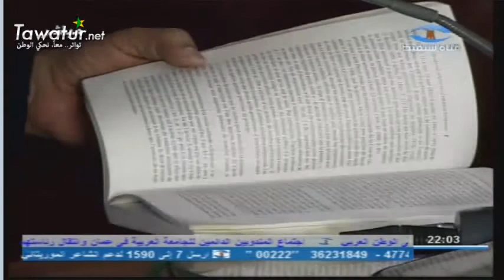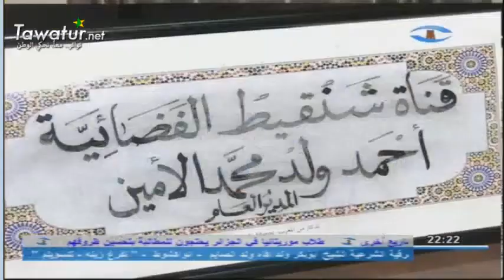موريتانيا اليوم مع المحامي سيدي المختار ولد سيدي حول حكم المحكمة في قضية المسيئ ولد امخيطير